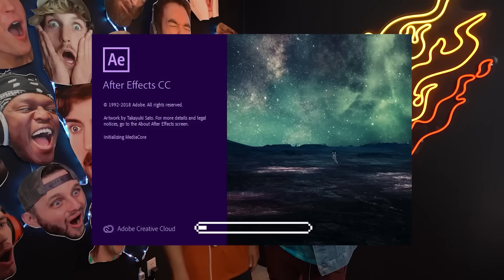Most Skilled Workers IN THE WORLD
🎥 FEATURED CONTENT!